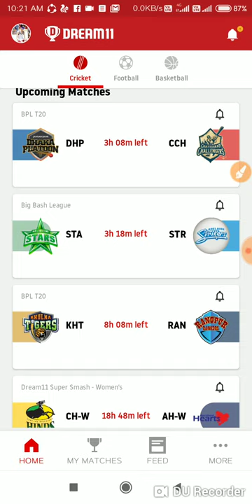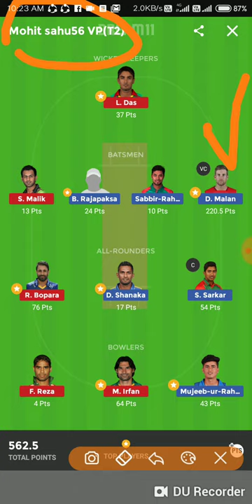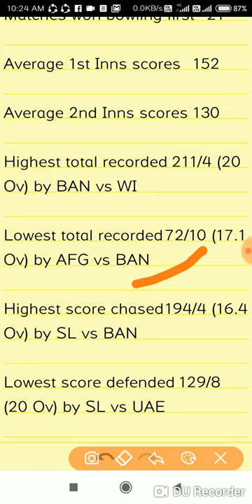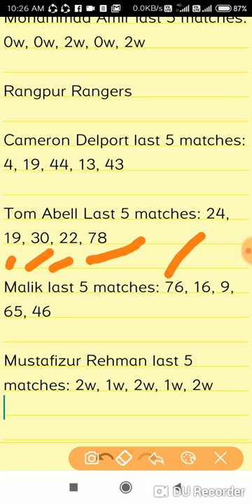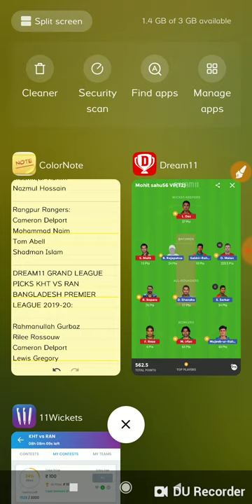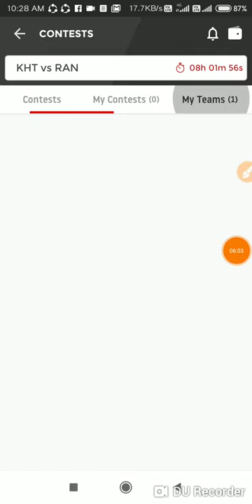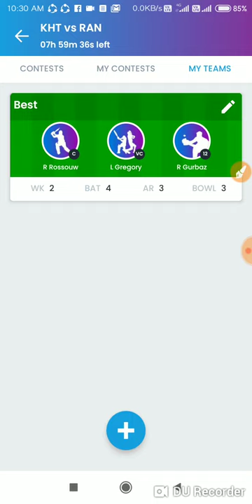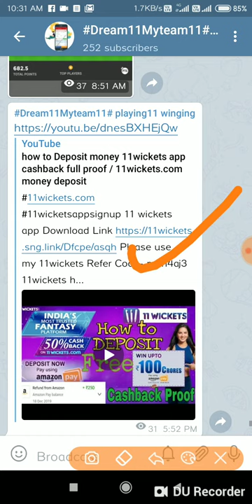KHT vs RAN 22nd T20 Live Dream11 team Prediction Khulna Tigers vs Rangpur Rangers/ KT vs RR today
KHT vs RAN 22nd T20 Dream11 team Prediction Khulna Tigers vs Rangpur Rangers/ KT vs RR today 2019

Please use my
 11wickets
Refer Code-  moh4aj3

KHT vs RAN 22nd T20
Ran vs Kht 22nd match team protection, kht vs ran Dream11 27 December, Khulna Tigers vs Rangpur Rangers playing XI
 KT vs RR 27 December 2019,
Ran vs Kht 100% dream11 winning team,
KHT vs RAN,
KT vs RR 22nd T20 match,
Kht vs Ran 22nd T20 match dream11 team,
KHT vs RAN dream11 prediction,
KHT vs RAN 22nd T20 Match,
kt vs rr 22nd T20 Match dream11 team, kht vs ran dream11 team,
KHT vs RAN 27 December 2019, Bangladesh Premier league 27th December

1. This analysis  is based on my

2 Dream11 takes great care to comply with all central and state legislation in India to ensure that  users are fully protected. Every contest on  platform is carefully designed to comply with applicable statutes and regulations in India.

Dream11 constitutes a ‘game of mere skill’, which makes the Real11 game exempt from the provisions of the Public Gambling Act, 1867 (PGA).